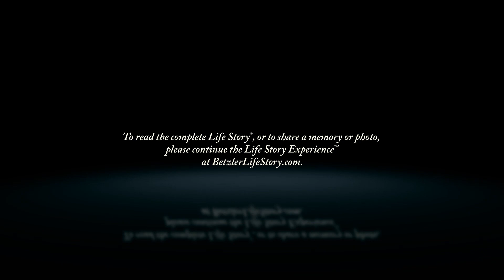Phil Weiss - Life Story Digital Video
Betzler Life Story Funeral Homes present the life of Phil Weiss of Richland, MI. To read the obituary of Phil Weiss, to read the full Life Story, or to leave a memory or comment, please